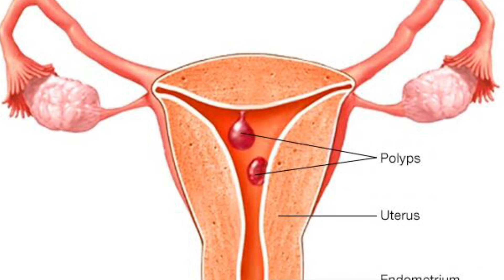HSG Test - in Hindi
consulting fee - rs500

Pandya hospital
High school main road,ranjitpara ,
bhanvad,  Gujarat